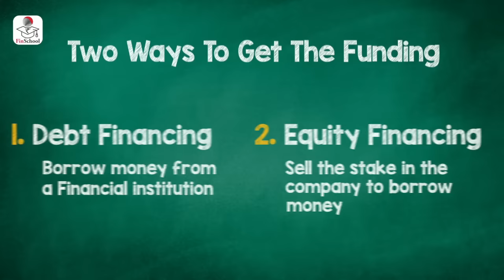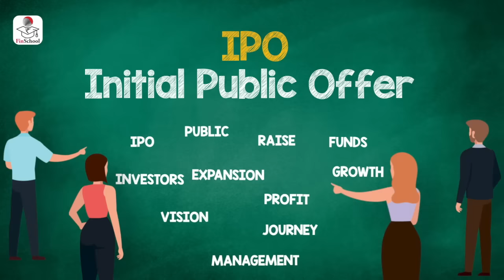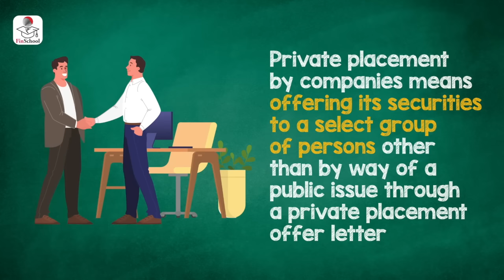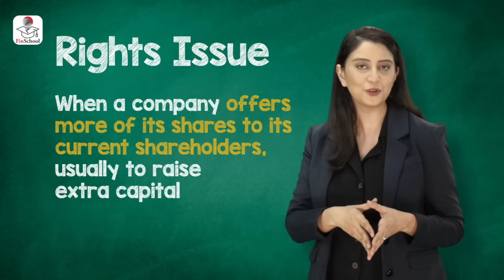What is Primary Market: Funding Options and Offerings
Learn about the primary market and its types: IPO, FPO, bonus issues, private placements, and rights issues. Understand the functions of the primary market to make informed investment decisions.

The primary market is also known as the new issues market. It deals with new securities being issued for the first time. The essential function of a primary market is to facilitate the transfer of investible funds from savers to entrepreneurs seeking to establish new enterprises or to expand existing ones through the issue of securities for the first time.

This video covers:
00:00 – Introduction
00:10 – What is the primary market?
00:30 – Two ways to get the funding
01:08 – IPO
01:40 – FPO
01:55 – Bonus issue
02:25 – Private placement
03:00 – Rights issue

To know more & understand all of the above terms in-depth,  watch this video now!
Join us in our new series of FinSchool by 5paisa.